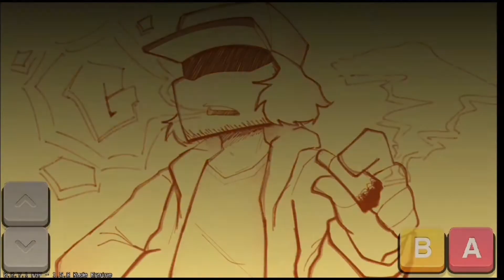Fnf​ the​ retrun​ of​ garcello​ android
This use​ Phone​ 32bit and​ 64bit if you​ use​ 64bit​ its​ have​ bux for example invisible Bf or Garcello in song 3